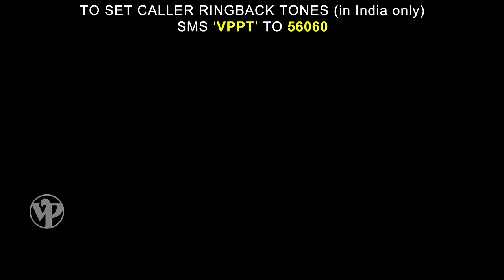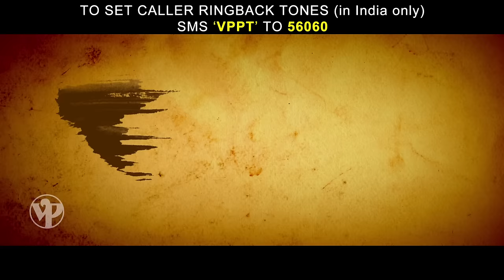Kon Kuthla | Video Song By Shankar Mahadevan | Partu | Kishor Kadam, Smita Tambe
Presenting to you the Heart touching song 'Kon Kuthla' sung by Shankar Mahadevan from an award winning (DC South Asian Film Festival - Audience Choice Best Film )  Marathi movie 'Partu'. directed by Nitin Adsul.
'Partu' Starring Kishor Kadam, Smita Tambe, Navni Parihar, Yash Pandey, Saurabh Gokhale, Gayatri Soham, Raja Bundela, Ravi Bhushan Bhartiya and Anshuman Vichare.

To Set Caller Ringback Tones (In India Only)
SMS 'VPPT' TO 56060

Song : Kon Kuthla
Movie : Partu
Singer - Shankar Mahadevan
Lyricist - Sawmitra
Music Director - Shashank Powar

Director : Nitin Adsul.
Dialogue : Mayur Deval
Director of Photography : Sanjay Khanzode
Editor : Rajesh Rao
Art Direction : Girish Kolapkar
Producer : Nitin S. Adsul, Clark McMillian, Darrel Cox, Rupesh Mahajan and Sachin S. Adsul